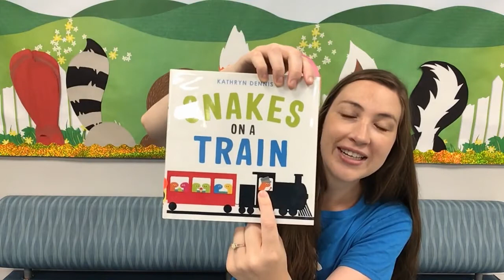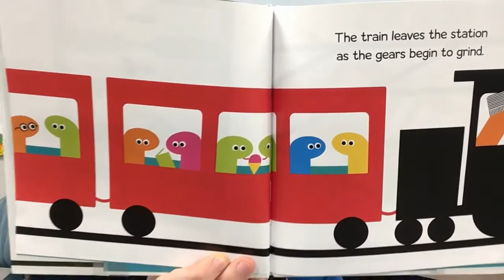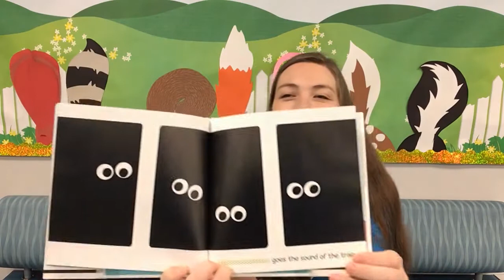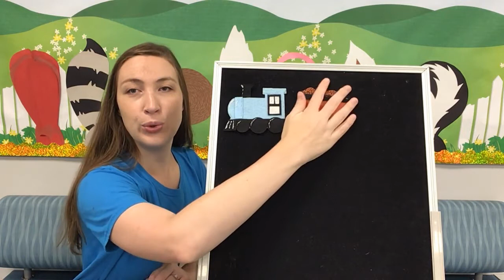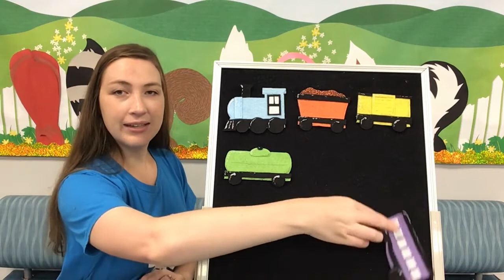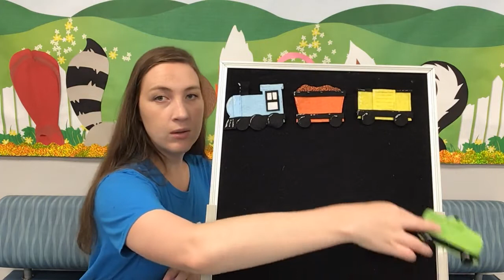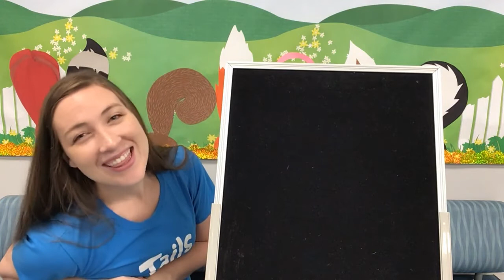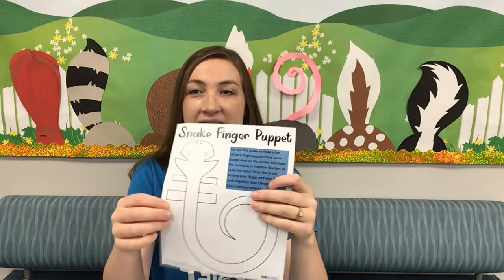SRC Storytime with Miss Jessica: Snakes and Trains (7/20)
Get ready for a Snakes and Trains storytime!